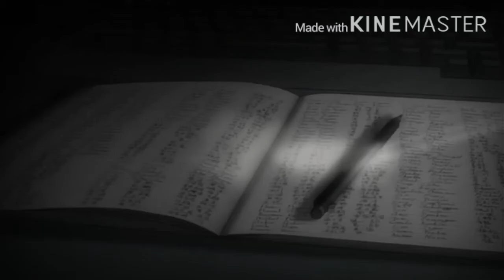Light Yagami Killing Spree But Its Epic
I added the sound effects to make it epic
And this anime is called “Death Note”